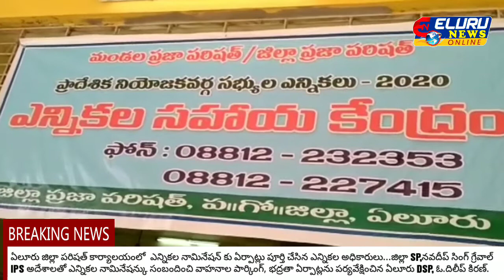ఏలూరు జిల్లాపరిషత్ కార్యలయంలో స్దానిక ఎన్నికల సంబందచి భద్రతా ఏర్పాట్లను పరిశీలించిన ఏలూరు DSP...